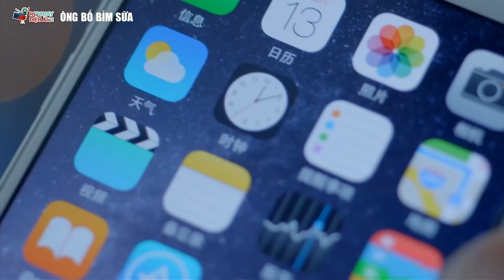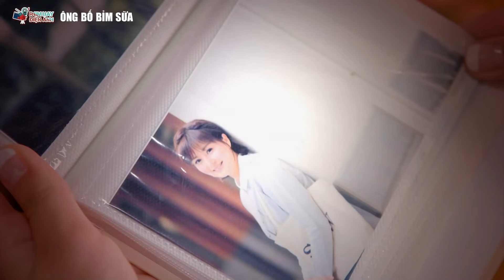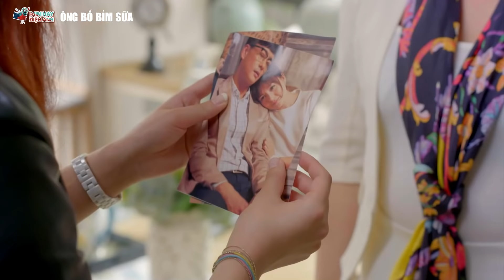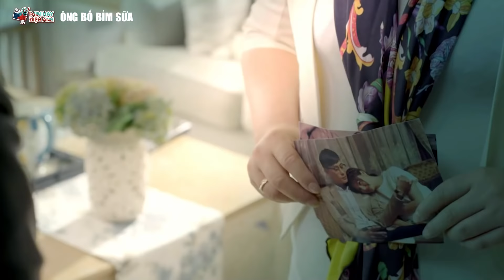Phim Bộ Tình Cảm Trung Quốc Hay Nhất 2022 | Ông Bố Bỉm Sữa - Tập 2 | Thuyết Minh